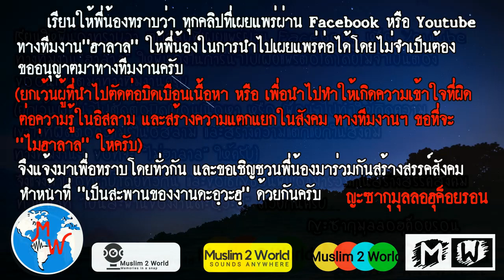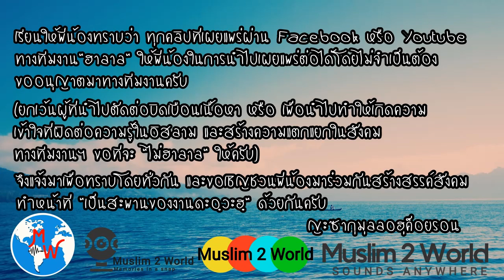บายาน ประชุมประเทศไทย โดย..อามีรเต๊ะ พัทลุง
เรียนให้พี่น้องทราบว่า ทุกคลิปที่เผยแพร่ผ่าน Facebook หรือ Youtube ทางทีมงาน"ฮาลาล" ให้พี่น้องในการนำไปเผยแพร่ต่อได้โดยไม่จำเป็นต้องขออนุญาตมาทางทีมงานครับ

🙏🏻ขอบคุณที่รับชมคลิปวีดีโอช่องเรา☝️
😃คลิปยังมีเยอะค้นหาในช่องเราได้เลยนะ😄
👇สามารถติดตามได้ที่ช่อง YouTube👇
😊กดติดตามช่องเราด้วยนะ เพื่อให้กำลังใจได้ทำคลิปดีๆ ต่อไปเรื่อยๆ และกดกระดิ่ง🔔
📌 เพื่อไม่พลาดคลิปใหม่ๆ
📌 อัปเดตคลิปใหม่ทุกวัน(อินซาอัลลอฮ์)☝️
📌 ตัดต่อวีดีโอให้สั้นลงเพื่อให้เข้าใจง่ายขึ้น